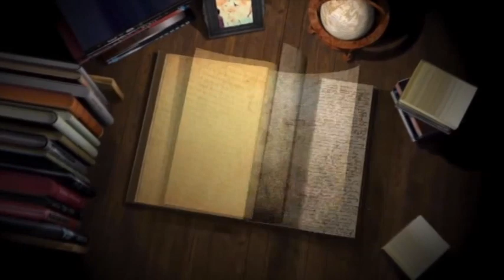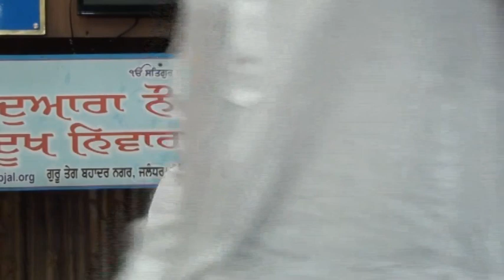257A 15 10 2017 Bhog Sw Balwant Kaur G T B Nagar Jalandhar DVD